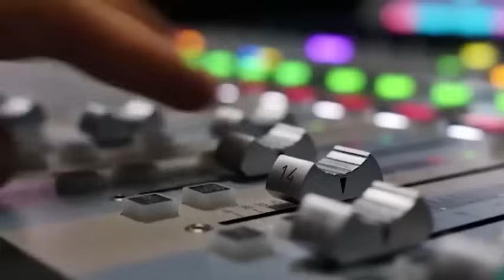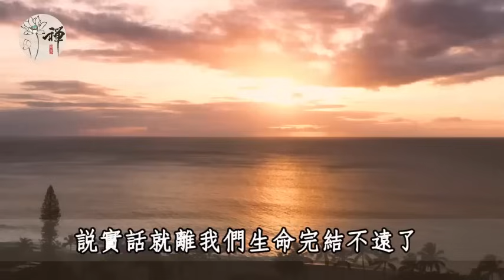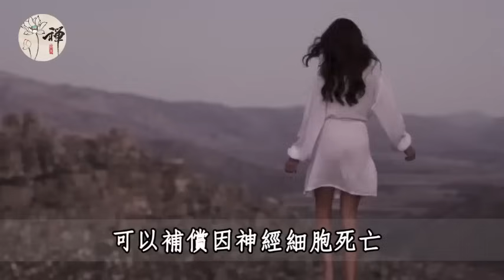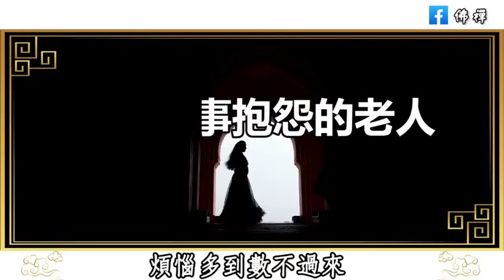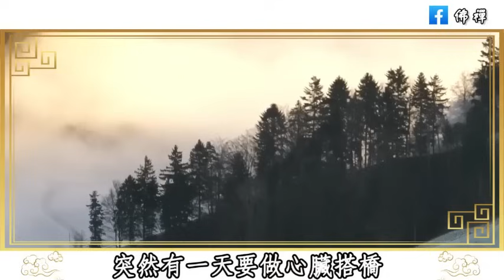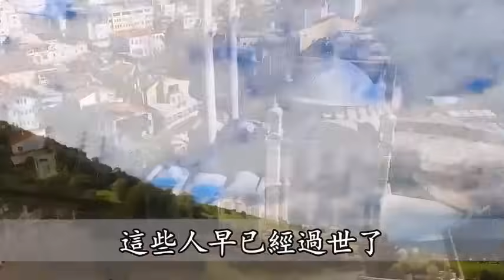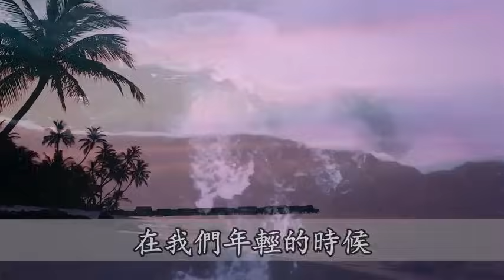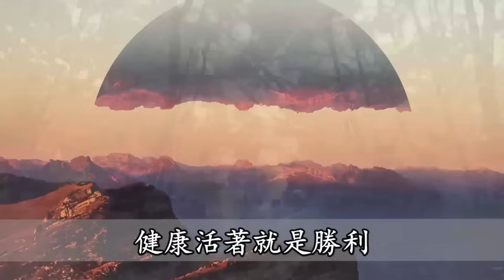人到晚年，如果你還在堅持做這幾件事，晚年幸福大吉，多活20年不是問題 | 佛禪